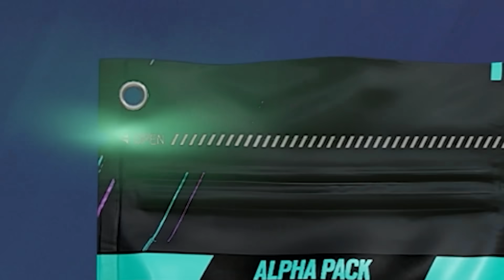I bought the RAREST ALPHA PACKS in Rainbow Six Siege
MY DAY HAS COME!!!

Description: alpha and bravo pack rarest opening in rainbow six siege history bought all packs.